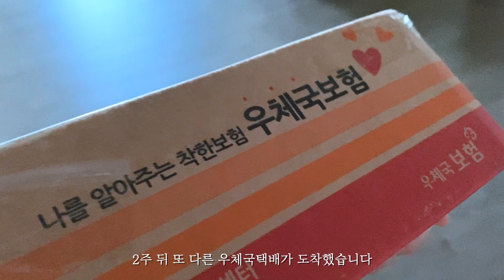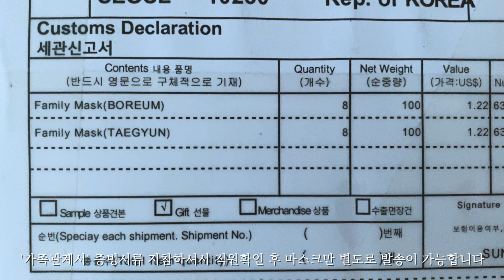한국▷미국 코로나 뚫고 온 택배✈️ 마스크 배송기간 실화?.. 택배 언박싱📮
🇺🇸  캘리포니아 얼바인에서 일어나는 코로나 속 일상

안녕하세요💛
오늘은 한국에서 미국으로 코로나를 뚫고 온 택배 언박싱 영상입니다
코로나 때문에 항공편이 많이 줄면서 배송이 길어졌어요..
특히 마스크.

저는 엄마의 택배 덕분에 한국산 마스크 잘 착용하고 다니고 있고
지금은 미국 내에서도 마스크를 구하기가 전보다 쉬워진 상황이여서
처음이자 마지막 마스크 택배가 될 것 같아요:D
(엄마 고마웡❤️❤️❤️)

그리고 영상 속
화이트 원형 테이블보에 관심이 있으시다면 꼭 연락주세요..
동대문까지 발품 팔아서 천고르고 재단 맡겨서 받았으나
결혼식 날 빛도 보지 못한 새 제품입니다. 또르르...😭
(사이즈 원형1800/ 개당 3만원_원가)

그럼 이만 모두들 건강 유의하세요!
또 만나요💛💛💛💛💛